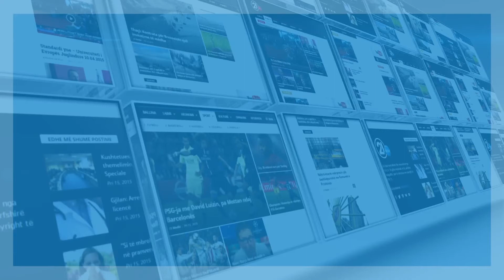Hoxhaj: Shkurti, koha më e mirë për aplikimin në Këshillin e Evropës - 30.01.2018